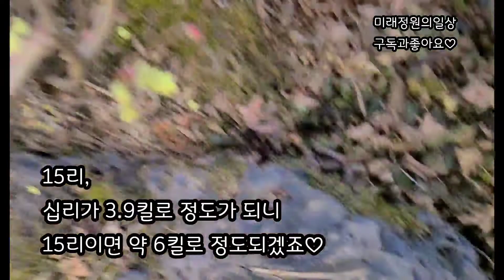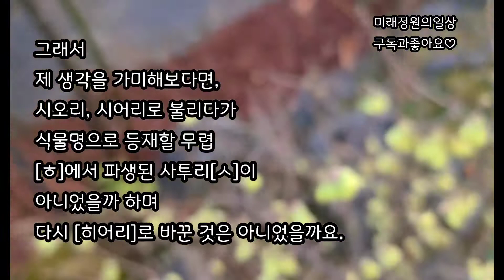두근두근, 히어리꽃 얼른 만나주세요♡꽃잎 떨어지고 있어요. 이름의 유래까지도!210326